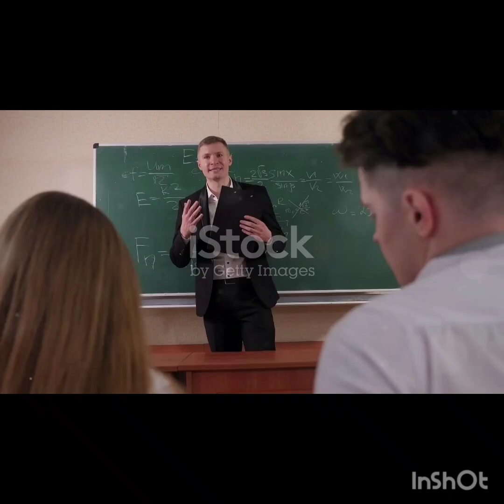Unlocking Cosmic Mysteries: The Truth About God, Good, and the Shadows in Between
Title:
"Beyond Good and Evil: A Profound Exploration by Ramesh Kakkan Sparks Wisdom"

1. Ramesh Kakkan
2. God and Evil
3. Classroom Dialogue
4. Existence Exploration
5. Moral Philosophy
6. Absence Concept
7. Newton's Law
8. Darkness and Light
9. Evil as Absence of God
10. Thought-Provoking Wisdom

1.
2.
3.
4.
5.
6.
7.
8.
9.
10.

SEO:
"Dive into the profound wisdom of Ramesh Kakkan as he delves into the existence of God, Good, and the concept of Evil. Join the thought-provoking classroom dialogue that challenges conventional beliefs. Explore moral insights and spiritual awakening in this captivating journey beyond good and evil. RameshKakkanWisdom ExistentialExploration"